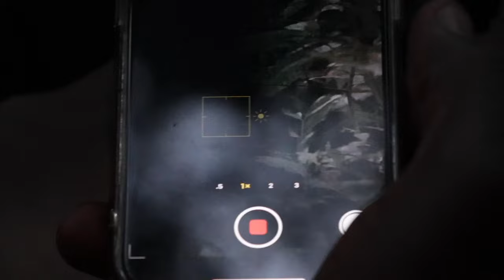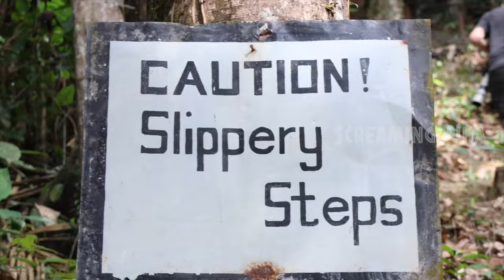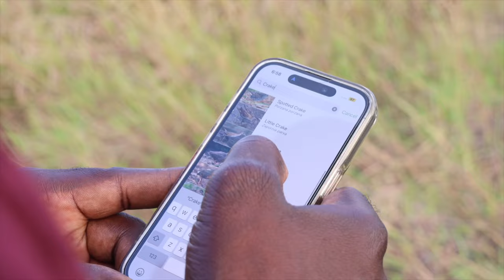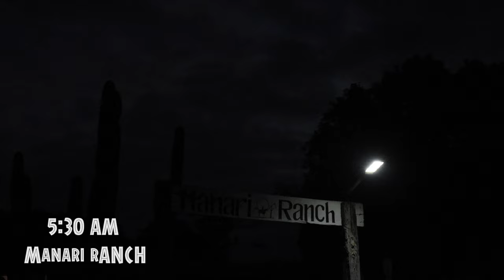FULL MOVIE | IN SEARCH OF AN ELUSIVE BIRD IN GUYANA’S RAINFOREST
We just completed a very successful birding tour in Guyana South America. It is my absolute pleasure to bring to life and to show you guys some of the things our clients experience on my birding adventures. Plesse share your thoughts and comments. Plesse click like on my video ss well. Do hope you guys enjoy.

My client had some fantastic views of one of our main target birds; the elusive Rufous-winged Cuckoo. We actually saw two different individuals on different trails.

Want to see our our trip report?

FYI, I have 14 days birding tour scheduled for this Oct 2024. Start date, arrival in Guyana in Oct 15th and Depart Guyana 28th Oct 2024. We habe space for 6 persons.. Get costing and the detailed itinerary here;

Please also check out my buddy Shannon Holland YouTube channel as well, , he did the filming and editing during the trip. So please show him some love. You can also find him on IG as well

Camera Equipment: Canon R7

Date of tour:Feb 2024